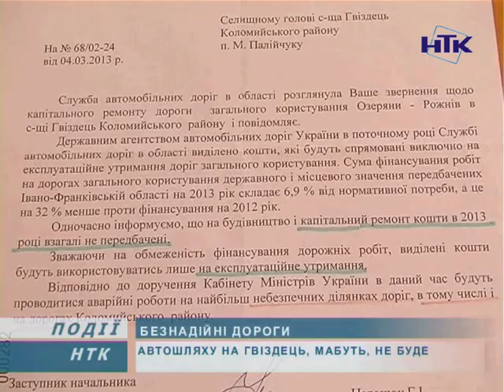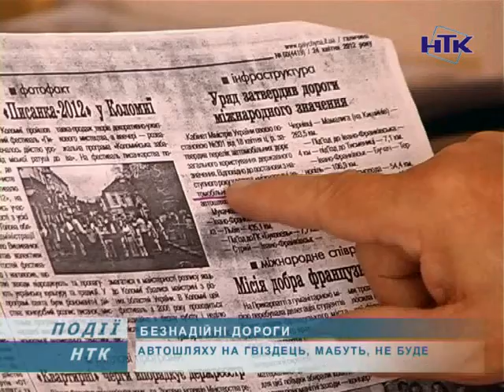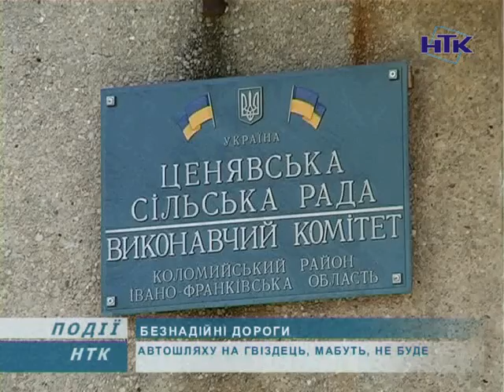Дві дороги державного значення проходять через селище Гвіздець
Жодна за якістю своєму статусу не відповідає. Тим часом в Укравтодорі звітують, що в І півріччі 2013 року ліквідовано ямковість на 94% шляхів від загальної кількості.  А до кінця літа і решту залатають. Одночасно сільським головам повідомляють, гроші передбачені тільки на експлуатаційне утримання.